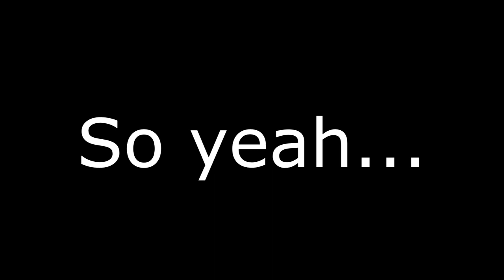Minecraft Survival Games Funny Moments - NIPPLES!!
Facebook: Don't have it yet. soon. verrry soon.

Minecraft, Survival games, funny moments, minecraft funny moments, minecraft survival games funny moments, survival games funny moments, epic. lel .